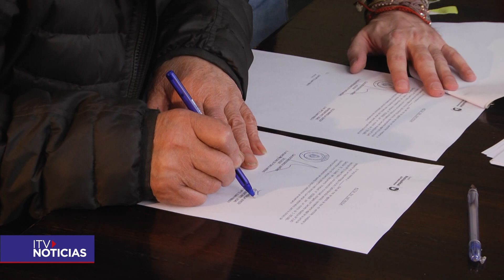Punta Arenas impulsa a la comunidad: el municipio destina $7.098.526 a organizaciones locales